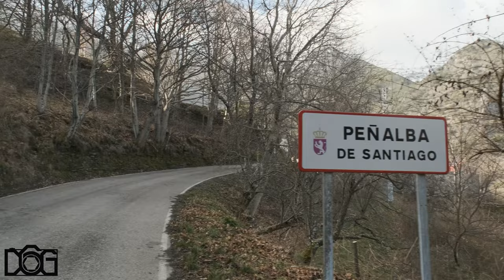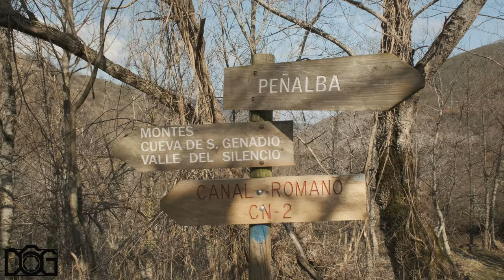Peñalba de Santiago, El Bierzo, España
Peñalba de Santiago, El Bierzo, León.
Pueblo declarado Bien de Interés Cultural, también forma parte de la red de Los Pueblos Más Bonitos de España.

Equipo: Fujifilm XT4, Deity V-Mic D3 PRO y Gimbal DJI Ronin SC.